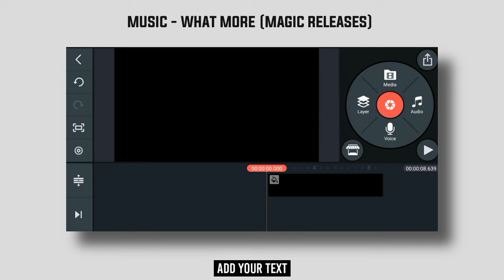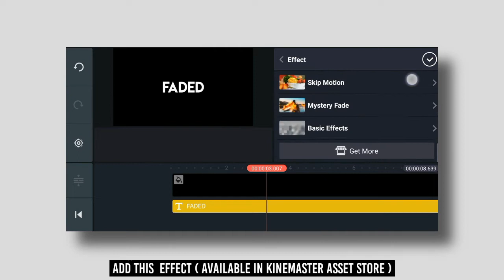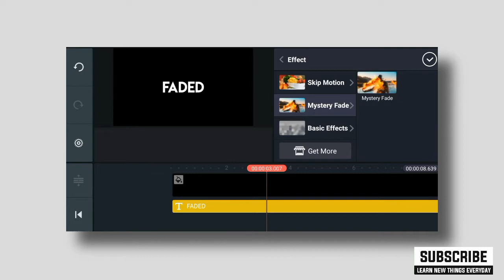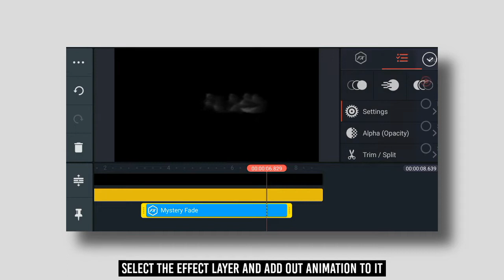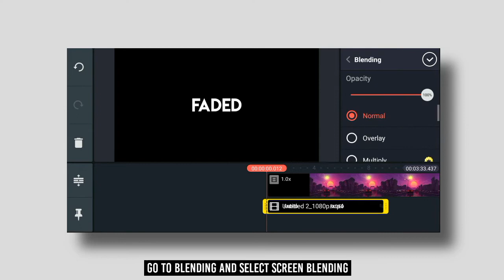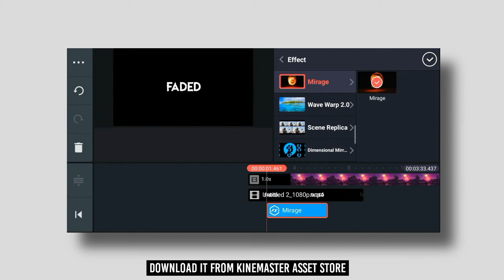Smokey Mirage Effect on Texts in kinemaster 🔥| Android Editing | AE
Hey everyone!

Here's a awesome text effect 😁
Combination of smokey and mirage effect! This looks very cool, you can use it for lyrical videos too..

☑️ 𝗜𝗠𝗣𝗢𝗥𝗧𝗔𝗡𝗧 𝗟𝗜𝗡𝗞𝗦

Track: TOMYGONE - What More (Ft. Amvis) [Magic Release]